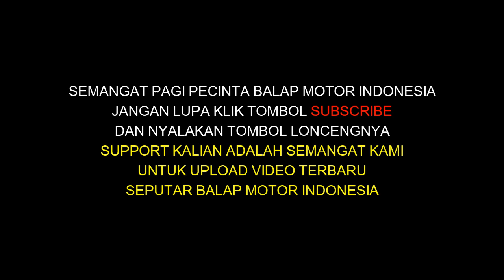Road Race Bangkalan Kejurprov Put3 Final Mini GP 11TH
kejurprov balap motor jatim 2020 putaran ke 3 sirkuit alun alun bangkalan madura hari minggu, 15 maret 2020
road race bangkalan, balap motor bangkalan, kejurprov jawa timur, road  race madura, road race terbaru, kejurprov jawa timur putaran 3
Buat teman-teman yang mau tanya2 bisa tinggalkan di kolom komentar ya...